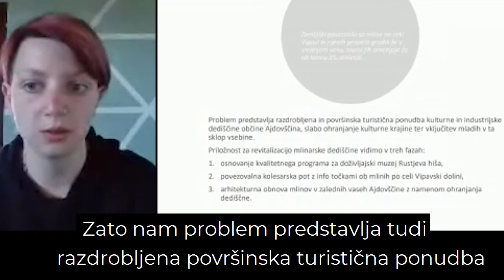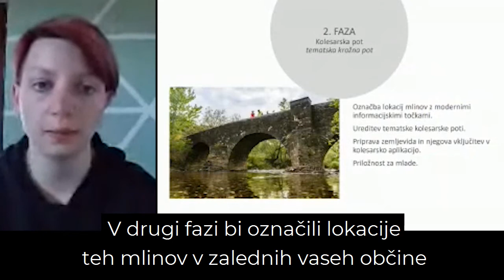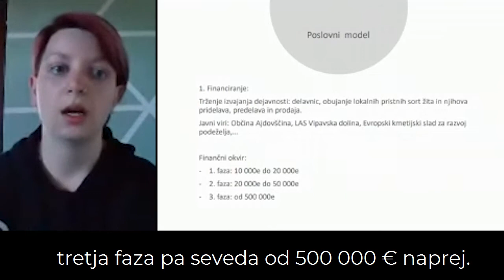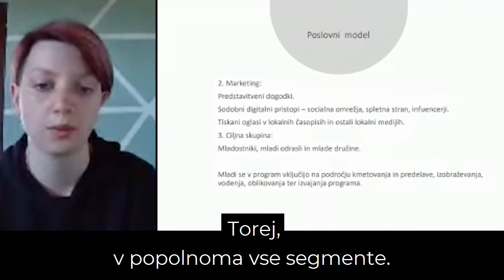Mlinarska dediščina | Zavod Beta | HeritageHack 2021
Drugouvrščena ekipa na Heritagehacku 2021, Castra iz Zavoda BETA - Inštituta za razvoj družbe, je rešitev Mlinarska dediščina prepoznala v arhitekturni in vsebinski revitalizaciji mlinarske dediščine na Ajdovskem skozi osnovanje raznolikega programa v obnovljeni Rustjevi hiši, vzpostavitvi tematskih kolesarskih poti z modernimi informacijskimi točkami ob mlinih v Ajdovščini, in obnovi Dolnjega mlina na Ustju v Ajdovščini.

Več o rešitvah ostalih skupin, ki so sodelovale na HeritageHacku 2021, si lahko preberete na naslovu